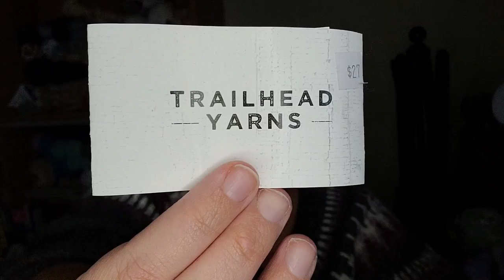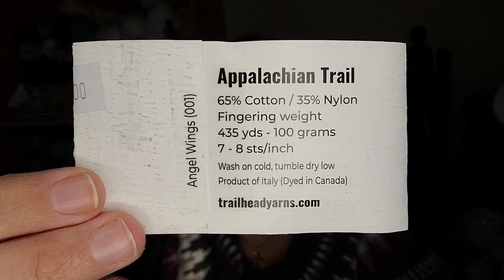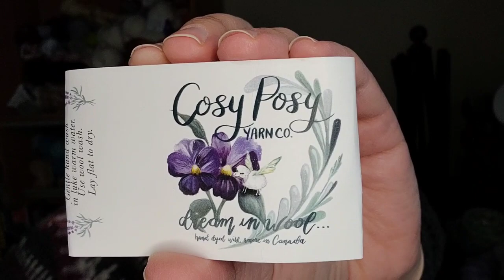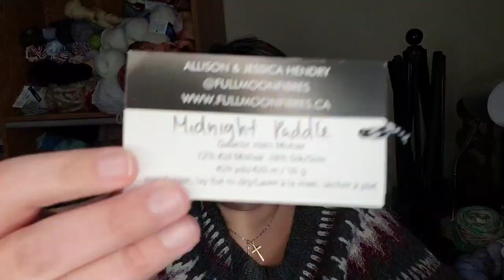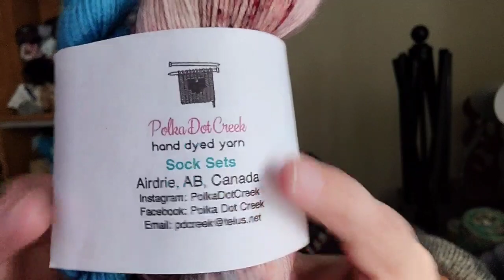Inspired Knitting Podcast: Ep 53 | Take... 12?!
Shownotes:

Finished Objects:

Snowquill Hat by Lindsey Fowler - TBA

Chunky Brioche Cowl by Shelby Hutchinson: TBA

Ravelry: xcountrygirl1986x